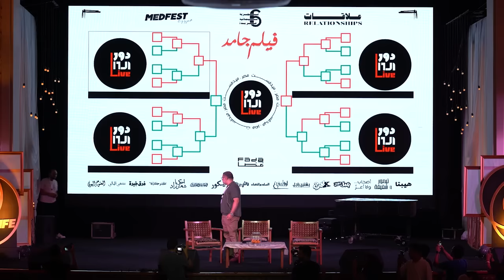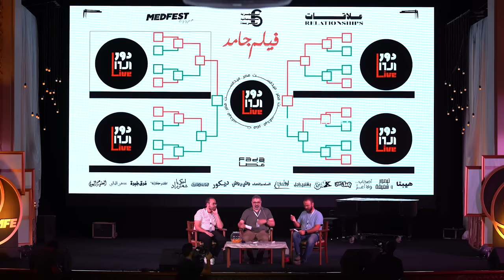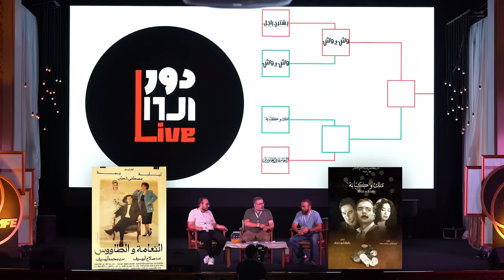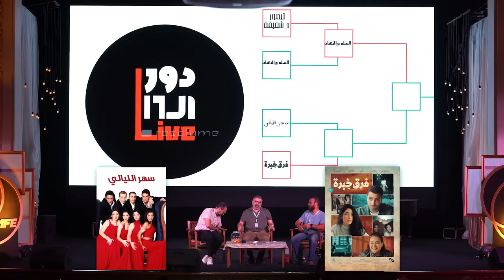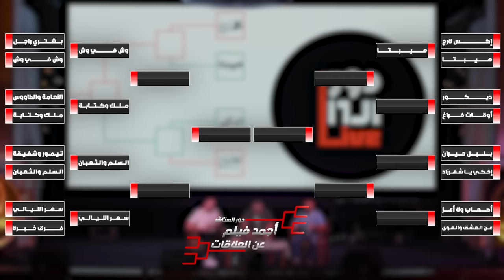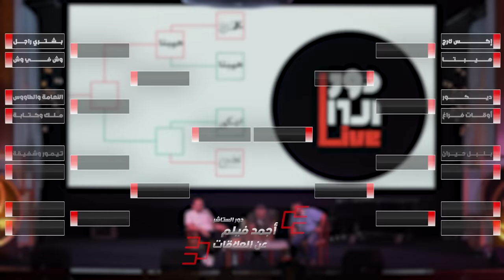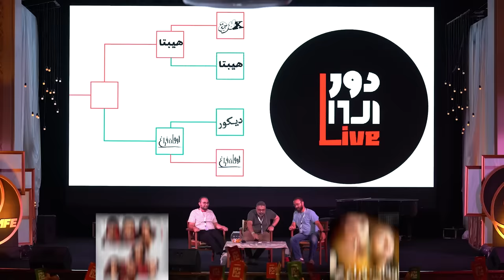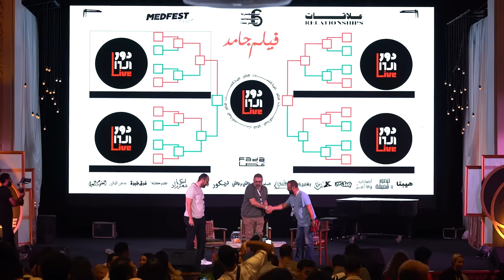أجمد فيلم مصري عن العلاقات مع محمد طارق وجورج عزمي 🥊 | دور الستاشر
حلقة جديدة من دور الستاشر من مهرجان ميدفيست تشرفت فيها باستضافة جورج عزمي ومحمد طارق لاختيار الفيلم الأفضل عن العلاقات في السينما المصرية من 16 فيلم تم إختيارهم بعناية.

أعتذر عن تراجع جودة الصوت في الحلقة وبالأخص في بدايتها.